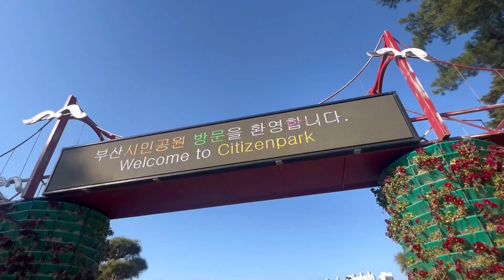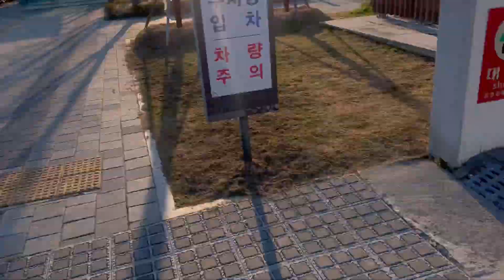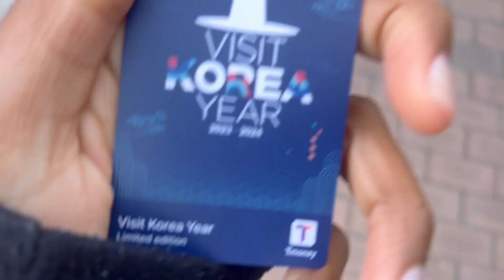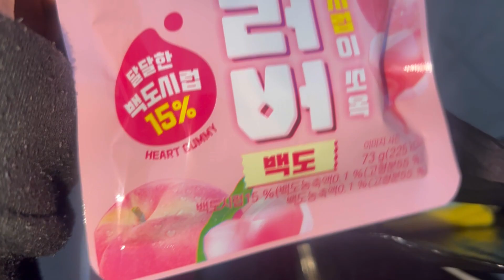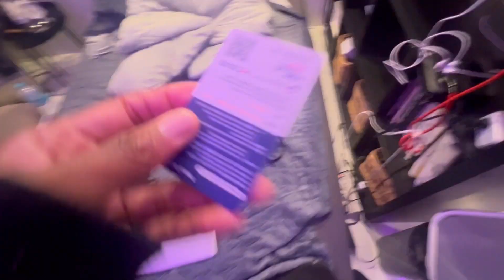DND 905: Just An American Eating McDonald’s Overseas in a Park 😂